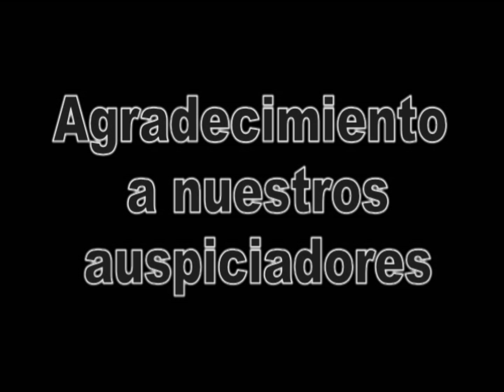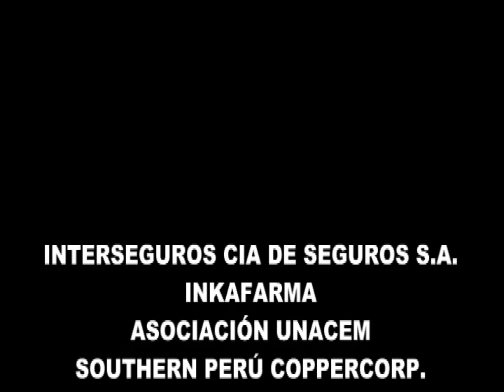Concierto benefico CEP 2018